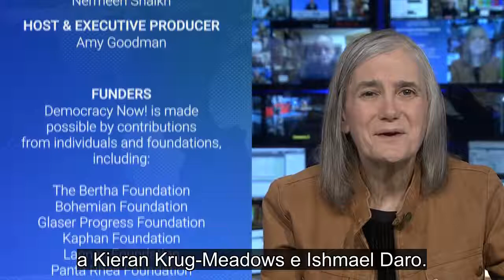Alfred McCoy anticipa el colapso del imperio estadounidense mientras el poder de China crece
El 15 de noviembre se realizó la cumbre virtual entre el presidente estadounidense Joe Biden y el presidente chino Xi Jinping. Pocos días antes, ambos países habían anunciado que trabajarían de manera conjunta para enfrentar la emergencia climática, acuerdo que tuvo lugar tras la inasistencia de Xi a la Cumbre de la ONU sobre Cambio Climático que se realizó en Glasgow. Esto se da en un contexto de tensión creciente entre ambas superpotencias, en particular por la situación de Taiwán y Hong Kong. Hay quienes especulan que se está gestando una nueva Guerra Fría. “Estados Unidos, en el futuro inmediato, se enfrenta a la posibilidad de ir a la guerra por Taiwán […] y de perderla”, afirma Alfred McCoy, profesor de historia en la Universidad de Wisconsin-Madison, en una extensa entrevista sobre las relaciones entre EE.UU. y China. “China también está trabajando para romper el control geopolítico de Estados Unidos sobre la masa continental euroasiática”. McCoy es un escritor prolífico y su libro más reciente se publicó hoy, titulado: “To Govern the Globe: World Orders and Catastrophic Change” (Gobernar el mundo: Orden mundial y cambios catastróficos).